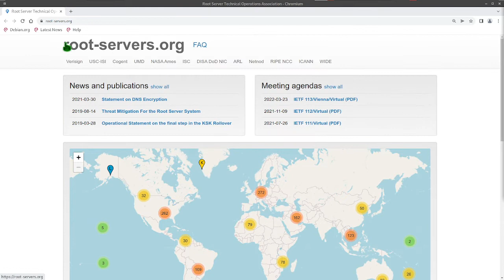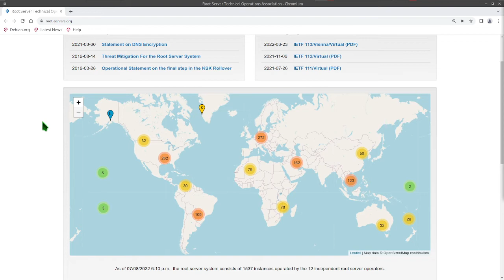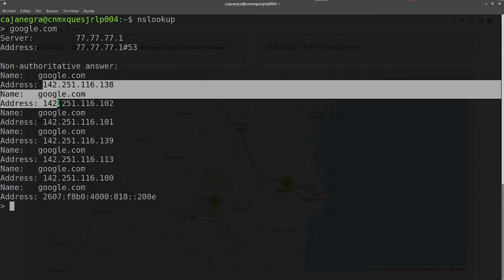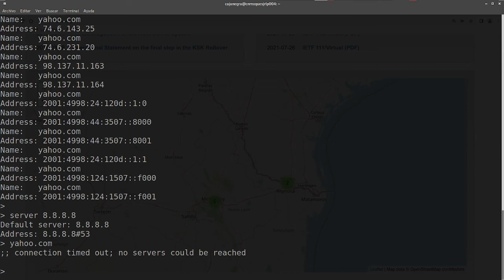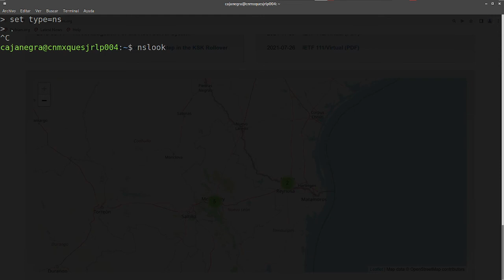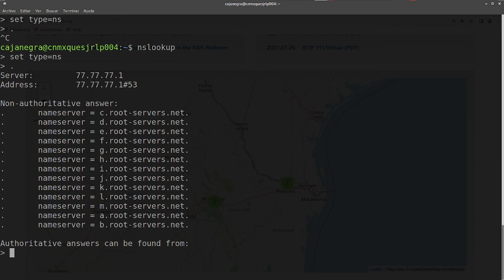Los servidores DNS que nadie conoce (root servers)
En 2015 cuando hice una certificacion de Linux nos explico el profesor que existen servidores DNS de raíz los cuales se pueden consultar en consola y saber por donde se propagan las bases de datos de los dominios que consultamos.